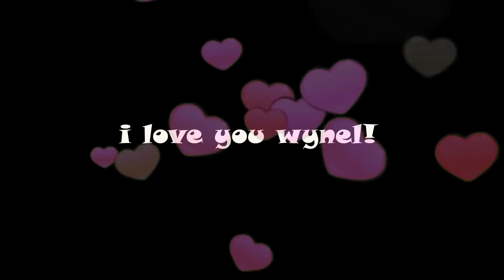DIY Yellow TINT | Honda Del Sol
DIY yellow fog lights TINT!
thankyou sa mga tropang honda boys
at kay boss jhed ang boss ng JDM SHOP ^_^